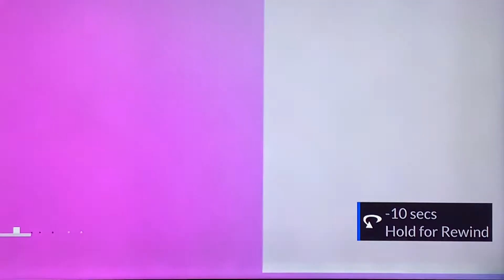Adult Swim Singles Winter Update :-)😀🙂😎👍